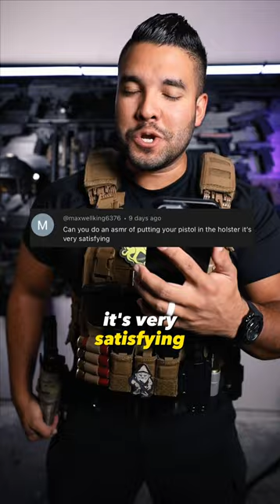Satisfying Holster Sounds For The Best ASMR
In this video I make some satisfying holster sounds! Enjoy the ASMR